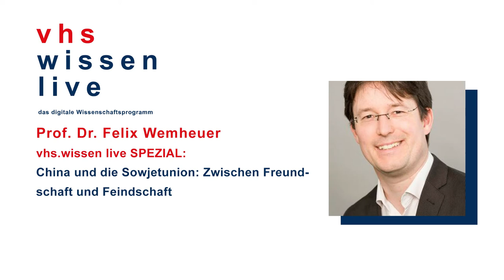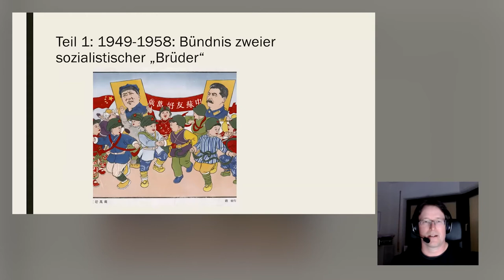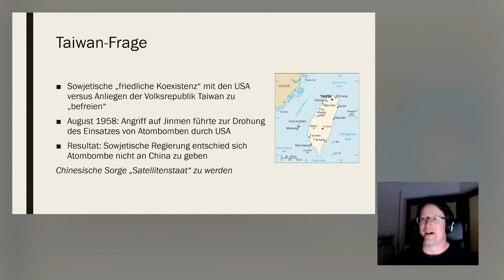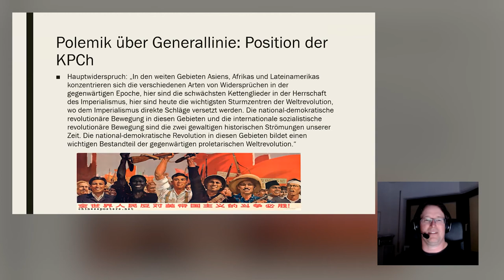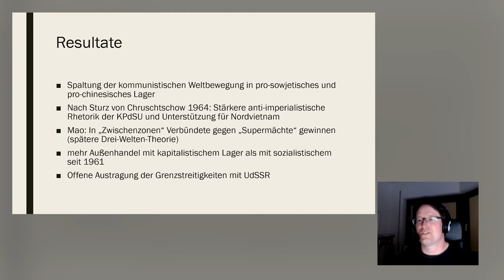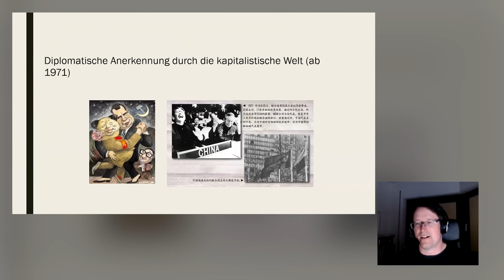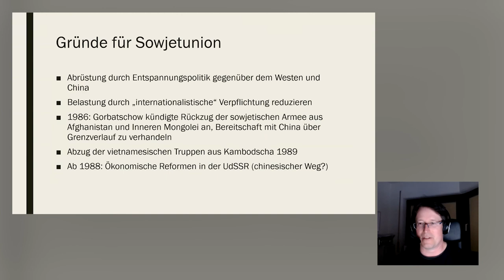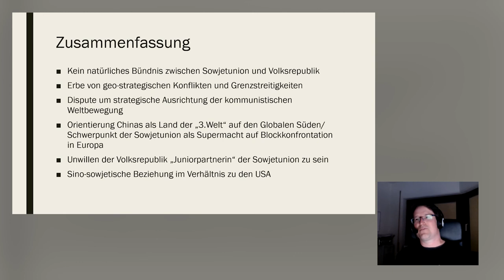China und die Sowjetunion: Zwischen Freundschaft und Feindschaft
Vor dem aktuellen Hintergrund des Krieges in der Ukraine wirft Felix Wemheuer einen Blick auf die Geschichte der sino-sowjetischen Beziehungen. Als 1949 die Volksrepublik von Mao Zedong gegründet wurde, hieß es zunächst: „Die Gegenwart der Sowjetunion wird die Zukunft Chinas sein“. Die chinesischen KommunistInnen übernahmen das politische System und wirtschaftliche Entwicklungsmodell des „großen Bruders“ in Moskau. Nur zehn Jahre später kam es zum Bruch beider Länder. 1969 kulminierte die Feindschaft sogar in einem blutigen Grenzkrieg. Die Sowjetunion drohte mit dem Einsatz von Atomwaffen.

China näherte sich in Folge den USA an. Der Vortrag analysierte die Gründe für den Aufstieg und Niedergang des sino-sowjetischen Bündnisses. Dabei spielten die Bestimmung der Strategie der kommunistischen Weltbewegung, alte Grenzstreitigkeiten und auch die Taiwan-Frage eine wichtige Rolle. Nicht zuletzt ging der Streit zwischen der Sowjetunion und China auch darum, wer in dem Bündnis die Rolle des Juniorpartners innehaben sollte.
VHS Wissen live ist ein Projekt von über 200 Volkshochschulen Deutschlands.
Sie haben sich zusammengeschlossen, um ihnen spannende Vorträge von hochkarätigen Referent*innen aus Bereichen aus Wissenschaft und Gesellschaft zu bringen. Anschließend können Sie live mit ihnen diskutieren - das bietet vhs.wissen live!

Im Anschluss erhalten Sie den Zugang zu den Veranstaltungslinks.

Mit einer freiwilligen finanziellen Unterstützung können auch Sie zum Erfolg von vhs.wissen live beitragen. Sie können den Beitrag Ihrer Wahl direkt überweisen:

IBAN: DE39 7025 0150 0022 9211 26
Kontoinhaber: vhs SüdOst im Lkr. München GmbH
Verwendungszweck: vhs.wissen live

Eine Auswahl unserer Referent*innen aus verschiedenen Bereichen:

Gesellschaft
Prof. Dr. Thomas Bauer, Münster
Prof. Dr. Gerhard Reese, Koblenz
Prof. Dr. Kathleen Wermke, Würzburg

Politik / Philosophie
Prof. Dr. Stephan Bierling, München
Prof. Dr. Michael Butter, Tübingen
Prof. Dr. Thomas Pogge

Kultur
Prof. Dr. Jan Assmann, Heidelberg
Dr. Caspar Battegay, Basel
Dr. Corinna Thierolf, München

Digitalisierung / Technik
Prof. Dr. rer. nat. Wolfgang M. Heckl, München
Prof. Dr. Klaus Mainzer, München
Prof. Dr.-Ing. Dieter Spath, München